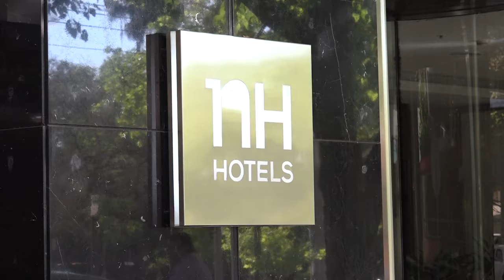LUCHA SIN DESCANSO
La provincia realiza inversiones importantes en el campo de la erradicación de la Lobesia Botrana. El titular del ISCAMEN brindó todos los detalles sobre las acciones que se están llevando adelante desde el organismo.